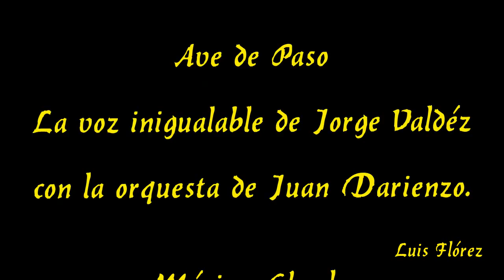Jorge Valdéz Ave de Paso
El viejo tango Ave de Paso, en la voz de Jorge Valdéz y con la orquesta de Juan D'arienzo..